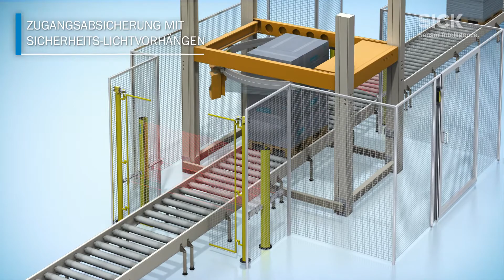Safe Stretch Wrapping Solutions von SICK: für sichere und produktive Stretchfolienwickler | SICK AG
Die SICK-Sicherheitslösung für Stretchfolienwickler ermöglicht die Optimierung der Produktivität von Verpackungsanlagen. Sie ist speziell auf die Erfüllung aller relevanten Sicherheitsnormen zugeschnitten. Sie beinhaltet Hard- und Software sowie das zugehörige Engineering. Sicherheits-Lichtvorhänge sichern den Zuführ- und Entnahmebereich der Fördervorrichtung ab, indem sie erkennen, wenn eine Person den Gefahrbereich betritt. Verriegelte trennende Schutzeinrichtungen erkennen den Zutritt von Personen etwa durch eine Tür. Die integrierte Sicherheits-Steuerung Flexi Soft setzt dabei erforderliche Logikfunktionen um. Zur Lösung gehören neben der Erstellung der Schaltpläne die Parametrierung sowie die Validierung vor Ort. Dies spart Zeit und Kosten und gibt Sicherheit auf allen Ebenen.